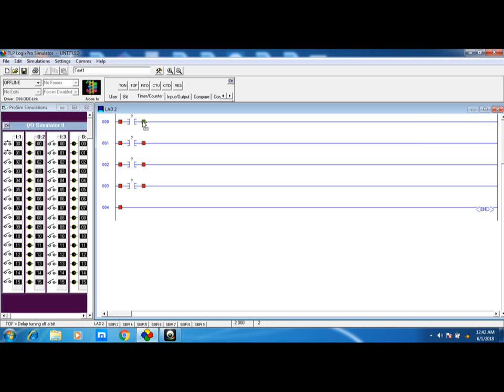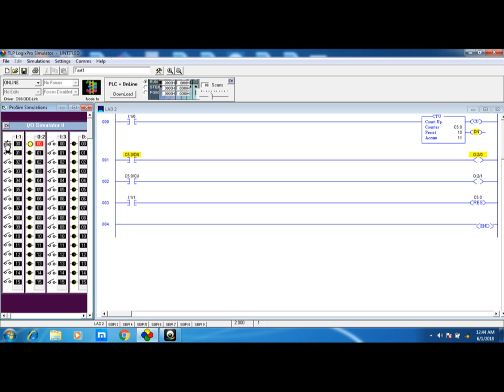PLC COUNT UP